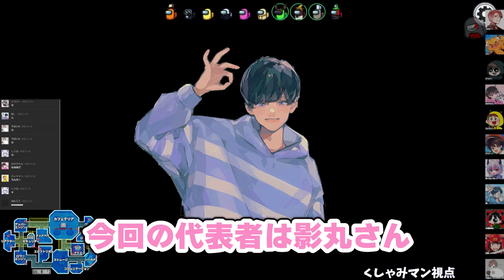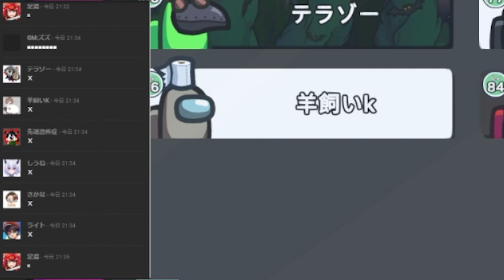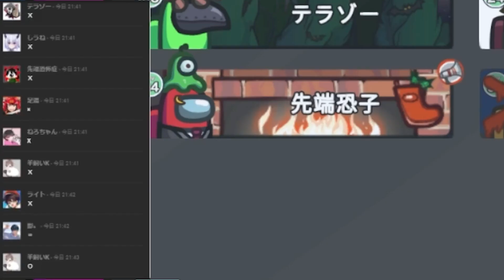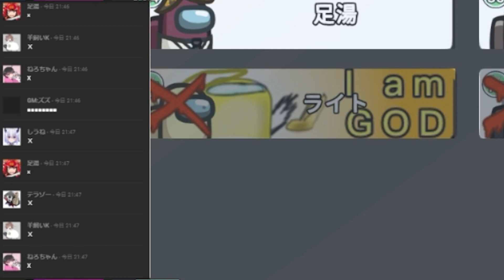一人推理ングアスっていう謎ゲーで大苦戦する影。【AmongUs ねろちゃん切り抜き】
↑一緒に遊んだメンバー

【Among Us】ガチの悪魔同士が手を組むと最高におもろい事が判明したので見てWWW

プレイ中のゲーム: 「Among Us」
『Among Us』は、InnerSlothによって開発されたオンラインマルチプレイヤー・ソーシャルディダクションゲーム。2018年6月15日にAndroidおよびiOS向けに、同年11月16日にはMicrosoft Windows、2020年12月16日にはNintendo Switch向けにもリリースされた。

ねろちゃん について
ねろちゃんです。シューティングゲームや人狼系ゲームを好んで配信しています。
Twitchも見てね。